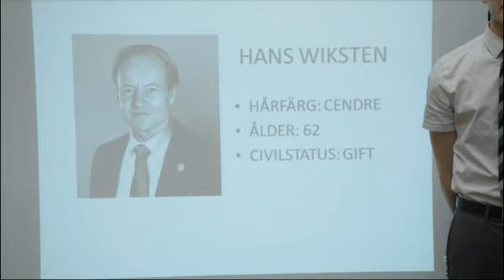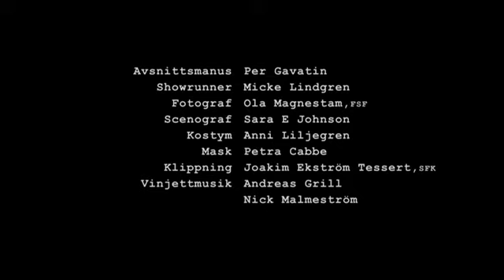Kontoret SÄSONG 2 avsnitt 1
Nedan kan ni se alla kontoret avsnitt (förutom de som redan finns på min youtube)

Lösenordet för alla är: Kontoret123

                                                           KONTORET SÄSONG 1

                                                            KONTORET SÄSONG 2

Cred till TV4, BBC och Jarowskij för en bra produktion.